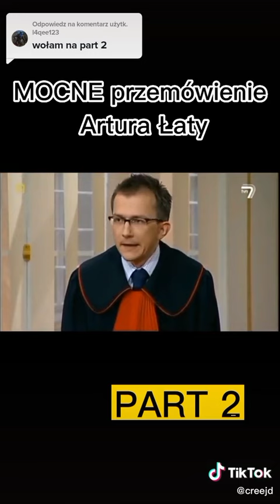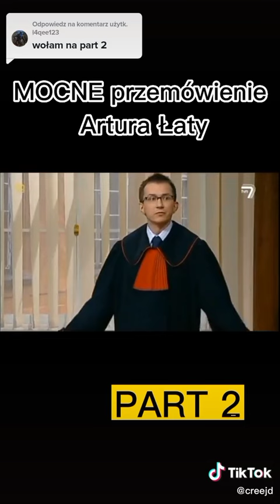17 sierpnia 2022